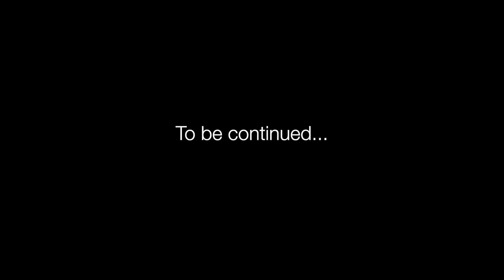Thanksgiving 2018: Part Two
• $25+ Patrons: Joel Shaw | Michael Eng | Mike Marentes | Compurig Tech | Ballzando